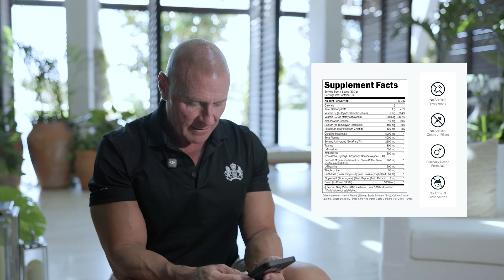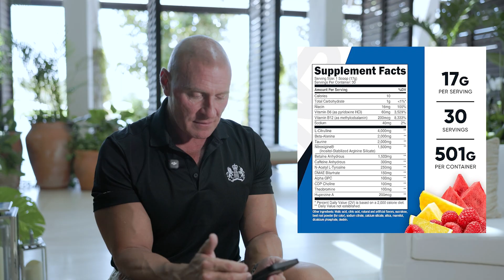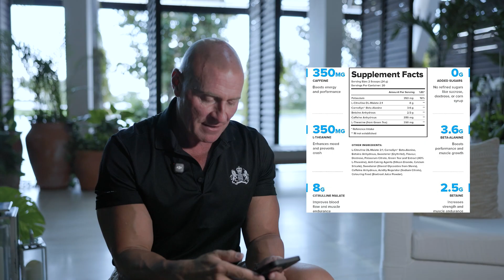The Best Pre-Workouts of 2025? Dr. Explains What Actually Matters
Are the best pre-workouts of 2025 actually helping you build muscle or are they just marketing hype?

In this video, Dr. John Jaquish breaks down why many popular pre-workout supplements fail to deliver real muscle growth, improved strength, or performance benefits. He explains how conflicting ingredients can cancel each other out, why labels are misleading, and why getting nutrition advice from finance magazines and influencer lists can lead you in the wrong direction.

You will learn:
- Why most pre-workout formulas are ineffective or poorly designed
- How ingredient interactions can sabotage muscle gain and creatine benefits
- What actually matters for muscle growth, strength training, and performance
- How supplement marketing misdirects consumers with buzzwords and trends
- What to look for (and avoid) when choosing a pre-workout in 2025

If you are frustrated by supplements that promise results but never deliver, this video will help you cut through the noise and focus on evidence-based nutrition, muscle-building science, and performance optimization.

Have a pre-workout you want reviewed? Drop it in the comments.
Most fitness advice ignores real science. We break down evidence-based strength training and functional training so you can build muscle faster with home workout equipment that actually works.

Train smarter with variable resistance training designed for your body, not genetic outliers.